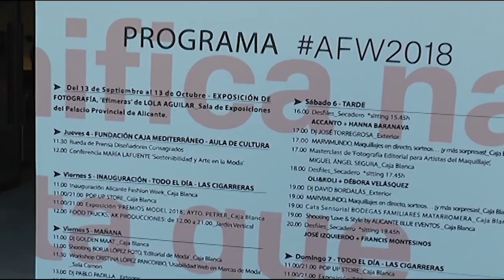Alicante impulsa la I fase para rehabilitar la Casa de Misericordia en el complejo de Las Cigarreras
La Junta de Gobierno ha aprobado el proyecto de rehabilitación en la fase I de la antigua Casa de la Misericordia en el complejo de Las Cigarreras que solicitó la concejalía de Urbanismo.

El coste total del proyecto es de 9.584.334,91 euros, que será el precio de licitación con un periodo de ejecución de 30 meses tras su adjudicación cofinanciado por la Comisión Europea con cargo al Fondo Europeo de Desarrollo Regional.

La primera de las fases de la obra abarca la parte más antigua del edificio que es aquella que constituyó la primitiva Casa de Misericordia con su iglesia y que comprende los cuerpos del edificio que rodean los tres patios, dos rectangulares y uno alargado en forma de “L”, más próximos al acceso principal del mismo.

Adrián Pérez Santos, concejal de Urbanismo, nos da más detalles acerca del proyecto.

Como descripción del proyecto, en la planta baja se proponen áreas administrativas, mientras que en la parte central se ubica un amplio espacio expositivo de manera compartida con otros eventos públicos.